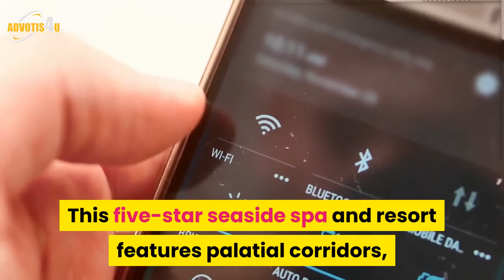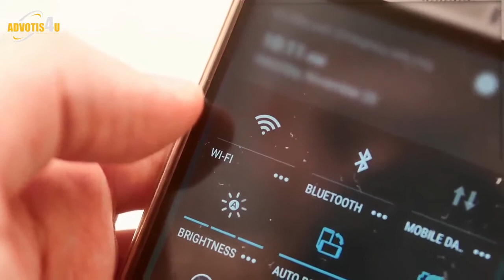Top 10 Hotels In Qatar | InterContinental Doha | Best Hotel In Qatar | Hotel And Resort | Advotis4u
Doha, The Capital of Qatar, Remains a Relatively Unknown Holiday Destination By Dubai Gets Far More Press Exposure With six-star” and “seven-star” Hotels, Namely The Glitzy Burj Al Arab. And yet we think Doha Offers a Much More Authentic and less commercial Snapshot of the Middle East. Visit this magical Destination now, Before The Masses Descend.

Queries Solved:-

Hotels in Qatar with beach
InterContinental Doha
Best hotel in Qatar
7 star hotels in doha qatar
5-star hotels in Doha
5-star Hotels in Doha Qatar
luxury hotels in Doha are Romantic
best luxury hotels for stays in Doha
Best Hotels in Qatar with beach